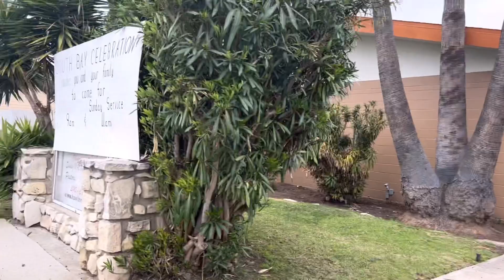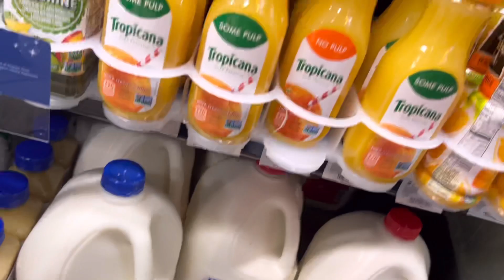كيف تكون الأحياء الشعبية في امريكا🇺🇸بلا زوخ ولا فوخ😎دخلوا شوفوا الكارثة لي درتها😔روتين_تحفيزي